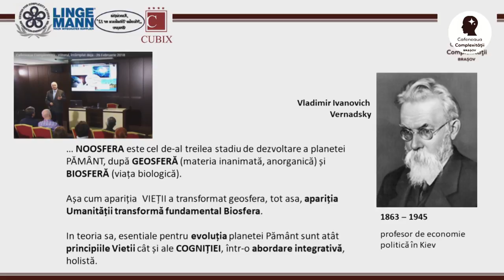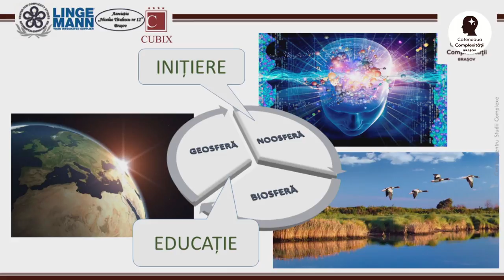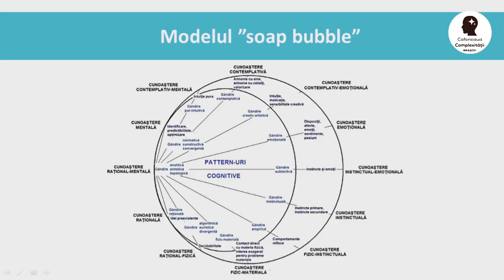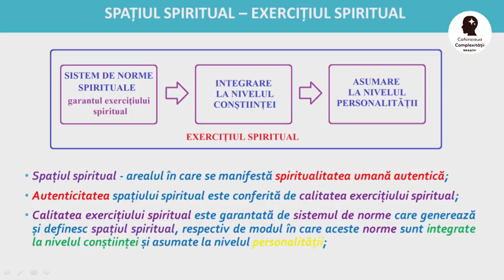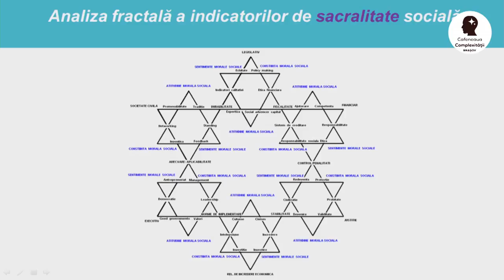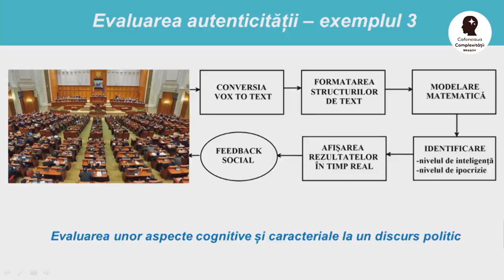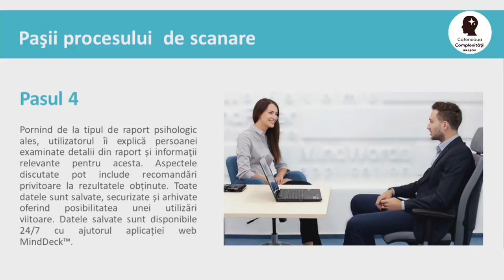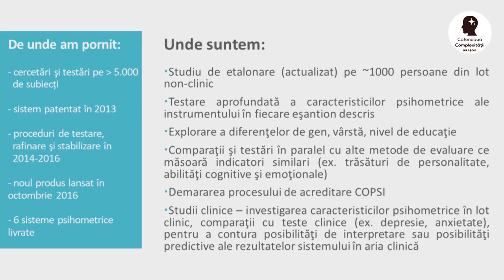Cafeneaua Complexitatii - Cunoasterea intre sacru si profan, o integrare initiatica - 12 martie 2018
Cafeneaua Complexitatii - a-IV-a intalnire - 12 Martie 2018

Cunoașterea între sacru și profan, o integrare inițiatică

Invitati: Dumitru Grigore PhD. si Alexandru Galos
Moderator: Dr. F. Munteanu

    Cafeneaua Complexitatii este un eveniment regulat, organizat pentru a comunica publicului larg domeniile de interes si directiile de cercetare ale Centrului pentru Studii Complexe. Cafeneaua Complexitatii creeaza un loc de interactiune propice dezbaterilor multidisciplinare, prin atmosfera nonformala si diversitatea profesionala a participantilor.
    Despre invitati: Vorbitorii invitati pe scena Cafenelei Complexitatii sunt oameni de stiinta, profesori, artisti, antreprenori, care impartasesc valorile si viziunea noastra despre lume.
    Activitatea Centrului pentru Studii Complexe se desfasoara in jurul a trei piloni:
1. Stiinta complexitatii, o viziune neliniara asupra Universului.
2. Cercetare fundamentală cu scopul de a accelera procesul de implementare a societatii cunoasterii.
3. Educatie integrata prin explorarea interactivă a fenomenelor naturii.

    Dumitru Grigore este inginer fizician, licențiat în teologie și psihologie, cu un doctorat în mecatronică susținut la Academia Tehnică Militară, Facultatea de Mecatronică și Sisteme Integrate de Armament, în cadrul unei cercetări bazate pe neuroștiințe.
Pasionat de cibernetica aplicată în psihologie, de peste 18 ani desfășoară o activitate susținută de cercetare, fiind inventatorul sistemului psihometric MindMi™ sistem distins cu Marele Premiu al Concursului ”Patriot Fest – București 2017, organizat de către MApN, MAI, SRI, STS, SPP și New Strategy Center. Realizare de excepție ca alternativă în evaluarea psihologică, acest sistem poate determina un profil de personalitate obiectiv în doar cinci minute, fără a se baza pe opiniile subiective ale persoanei examinate.
    Este autor al lucrărilor: ”Inteligențele fractale” (2015), ”Metodă de evaluare psihologică prin analiza structurii de text”(2015), ”Teologia informațională” (2015),”Sistem psihometric integrat pentru evaluare complementară” (2014), ”Ortodoxie și globalizare” (2002). A publicat de asemenea ca autor și co-autor, un număr important de articole în reviste de specialitate.
    Este cercetător asociat al Institutului de Studii, Cercetare, Dezvoltare și Inovare al Universității ”Titu Maiorescu” din București.
    Din 1999 este membru titular al Comisiei de Cibernetică a Academiei Române.
    În prezent conduce o activitate de cercetare în calitate de Chief Research Officer  în cadrul companiei Psychometric Systems S.A. din Cluj-Napoca.